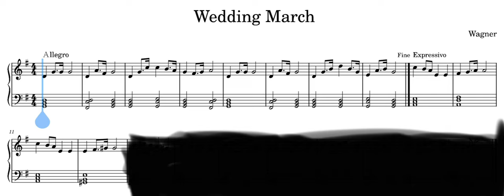here comes the Bride - Saxofón Alto